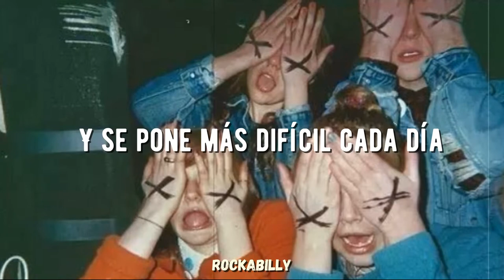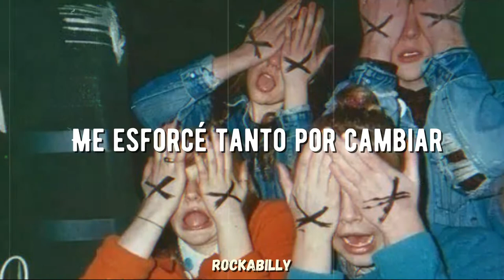Trato de comportarme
𝐒𝐮𝐦𝐦𝐞𝐫 𝐂𝐚𝐧𝐧𝐢𝐛𝐚𝐥𝐬 🎶